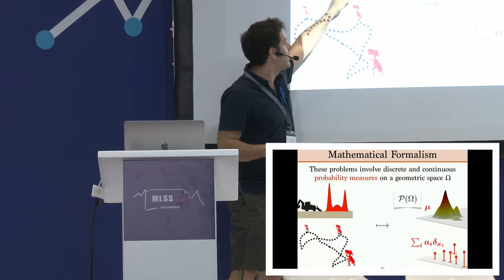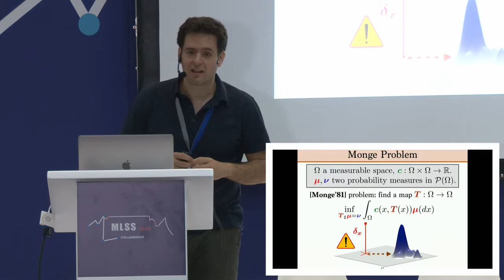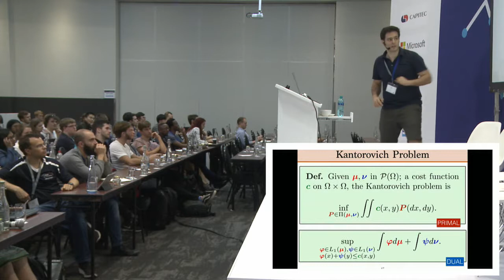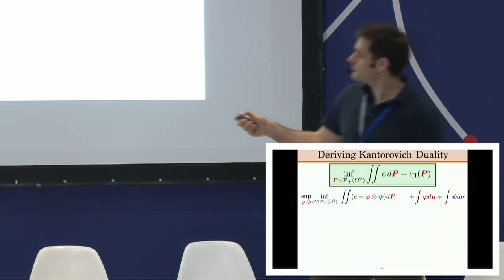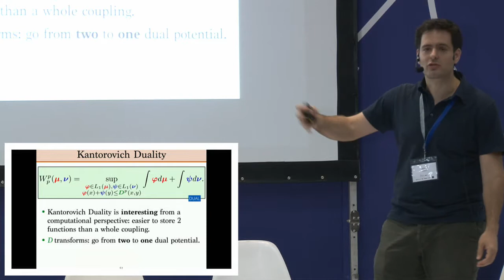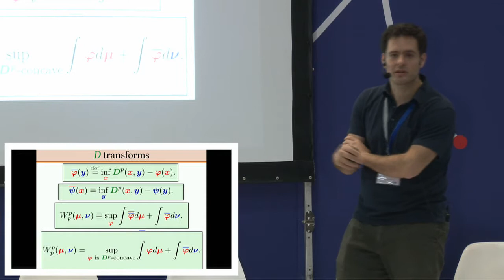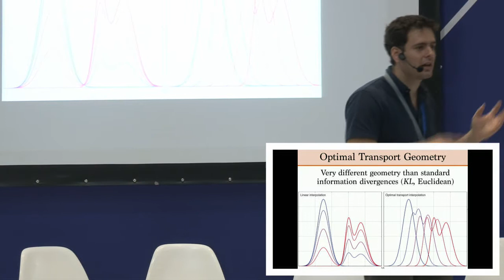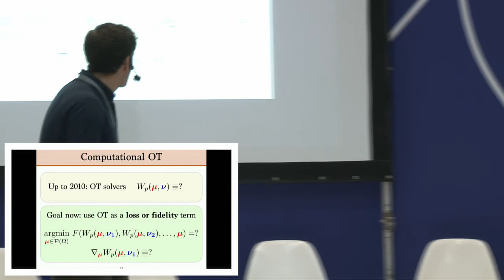Marco Cuturi - A Primer on Optimal Transport Part 2